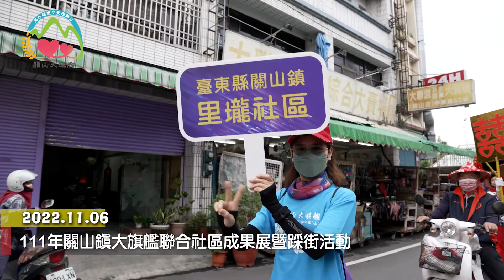2022 11 06 111年關山鎮大旗艦聯合社區成果展暨踩街活動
關山鎮社區聯合旗艦成果展暨踩街活動
11月6日下午在關山天后宮集合
結合社區關懷據點、文健站長者
及志工們所規劃的踩街遊行
除展現各社區特色外
同時也希望宣導「反暴力、愛相隨」的理念

回到天后宮廣場後
透過舞台表演、社區產業展售
展現社區活化與活力的成果

100年8月14日成立的「中福社區跳鼓陣」
為成果展揭開序幕

這項成果展以反暴力~愛相隨為主題
關山鎮運動舞蹈發展協會林韋君理事長
帶領的團隊利用兩個月的時間
到社區指導婦女成長班練習大會舞
透過舞蹈排練及演出
強化防暴宣導效果 促進社區健康安全
並鏈結姐妹們的情感 一起向暴力說不

因為大旗艦兒少關懷的方案
社區中的兒少獲得課業輔導與陪伴外
還有非洲鼓、律動、手作等才藝的學習
期許孩子們都能勇敢向暴力說不
成為陽光兒童及青少年 遠離暴力

偕麗娟 中福社區(大旗艦領航社區)發展協會理事長
溫昌寶 德高社區發展協會理事長
戴文達 關山鎮鎮長
陳淑蘭 臺東縣社會處處長
林秀琴 臺東縣工商婦女協會理事長

現場並有國際佛朗明哥舞蹈表演
等關山大旗艦
中福、電光、里壠、豐泉、北庄、德高
6個社區的表演節目陸續登場
活動中並頒發模範社區及模範志工獎
感謝這群默默付出的社區夥伴